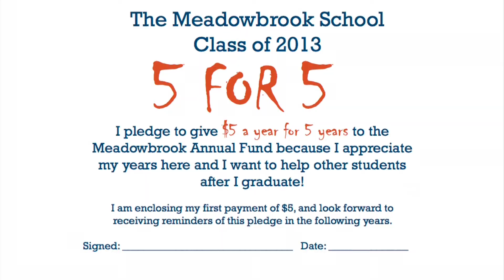5 For 5 - Class of 2013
The Class of 2013 took on the 5 For 5 Challenge and became the first Meadowbrook Class to achieve 100% participation, pledging to give $5.00 a year every year for the next five years. Congrats class of 2013! And Thank You!!!